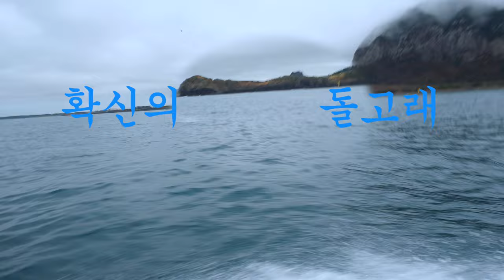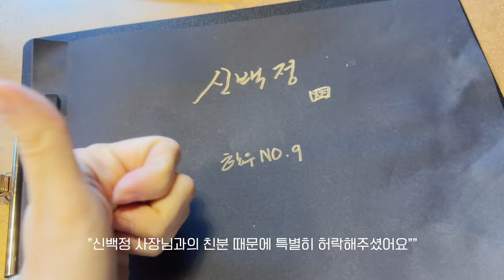[ENG][별의별 것] 제주도 배낚시 VLOG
겨울이 끝나가는 요즘
여러분은 어떻게 지내시나요~?
전 지인분의 낚싯배를 얻어 타고 바다낚시에 다녀왔습니다ㅎㅎ

날이 갑자기 추워져서 조금 힘들었지만 배 위에서 뜨거운 라면도 먹고
 낚시 내기도 하면서 즐거운 시간을 보냈어요😊

제가 과연 세월을 낚았을지 물고기를 낚았을지는 영상으로 확인해 주세요😂😂😂